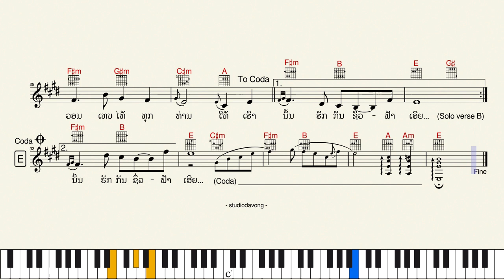421-ໂນຕເພງ “ສາຍນໍ້າສາຍໃຈ”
ເພງ “ສາຍນໍ້າສາຍໃຈ”
ເນື້ອຮ້ອງ & ທຳນອງ : ມະນັດ ລຳລາມັຍ (∼1970)
ນັກຮ້ອງຕົ້ນສະບັບ : ຄຳສອນ ພົມມະຈັນ
Keyboard : PSR SX900
Style : Rumba Island
Key : E (Tempo : 68)

1) ສາຍນໍ້າຈະໄຫຼນອງ ຄິດເຖິງນວນອະນົງ
 ທີ່ສອງເຮົາ ເຄີຍຮ່ວມຮັກກັນ
 ສາຍໃຈເອີຍ ເຈົ້າລືມຄຳໝັ້ນ
 ປ່ຽນແປຜັນ ຮັກເຮົາເລີຍໝົ່ນໝອງໃຈ

2) ສາຍນໍ້າບໍ່ໄຫຼຄືນ ໃຈອ້າຍແສນສະອື້ນ
 ສຸດໃຈຝືນ ຕື້ນຣຶທັຍ
 ໃຈເອີຍໃຈ ເຈົ້າມາລືມງ່າຍ
 ອ້າຍອາລັຍ ເຈົ້າໄກຫ່າງກັນລືມ

• ສາຍນໍ້າ ສາຍໃຈ
 ເຈົ້າມີແຕ່ໄຫຼ ແຝງກາຍຫຼິ້ນ
 ສິ້ນຄວາມຮັກທີ່ມີ ສາຍໃຈຄົນດີ
 ສິ້ນຄວາມປຣານີ ທີ່ເຄີຍສຸກສັນ

3) ສາຍນໍ້າຈະຫຼັ່ງໄຫຼ ຈະໄກຫຼືຈະໃກ້
 ສຸດຈະໝາຍ ແຄ່ຍາມຊຶ້ງກັນ
 ຂ້າຂໍວອນ ເທບໄທ້ທຸກທ່ານ
 ໃຫ້ເຮົານັ້ນ ຮັກກັນຊົ່ວຟ້າເອີຍ...